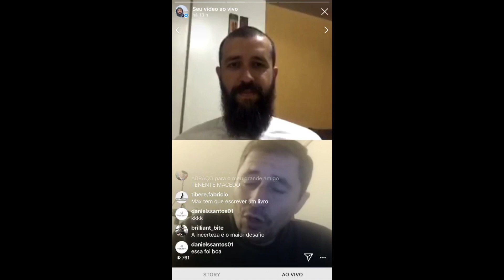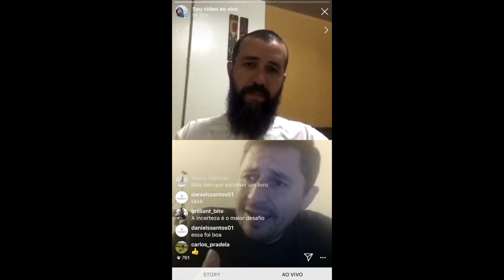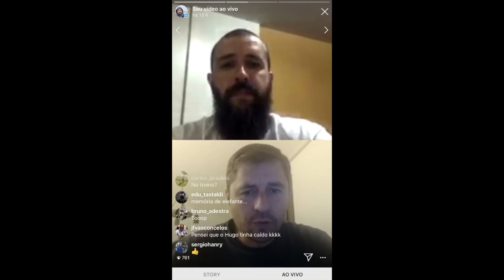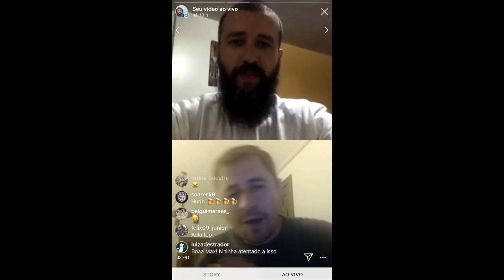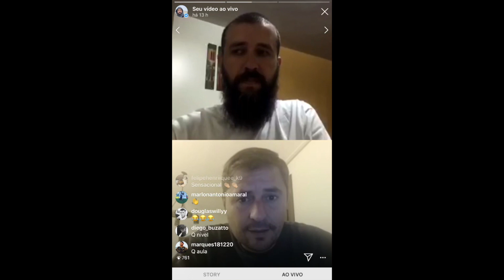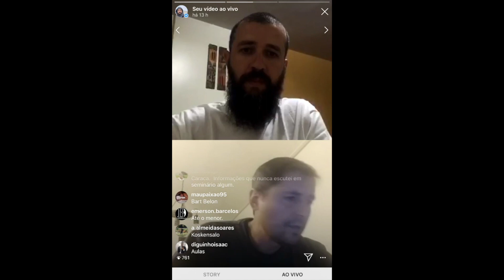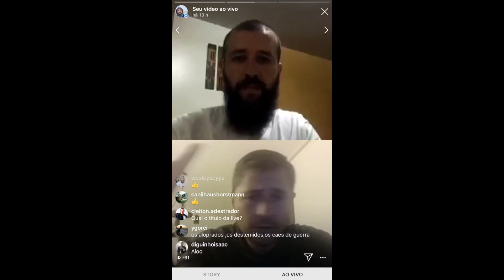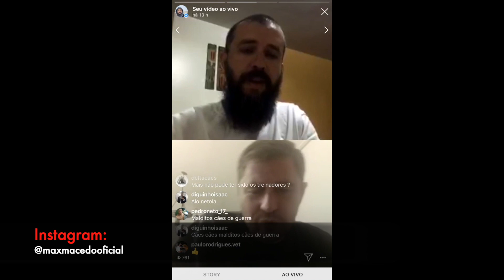Como escolher o melhor cão da ninhada? - Dica de ouro Max Macedo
Qual o maior desafio na criação de cães de trabalho? tanto para cães de esporte quanto para cães de serviço? expectativa e realidade. Batemos um papo com o criador e veterinário Max Macedo, considerado um dos maiores criadores de Pastor alemão de trabalho do Brasil. Ele contou um pouco do seus desafios e explicou sobre a seleção de um filhote, maturação dos drives, as diferenças do impulso de caça e sobre a inconsistência dos testes realizados nos filhotes.
Acompanhe o video ate o final e veja a aula que foi!!!
QUER FALAR COMIGO DIRETAMENTE?